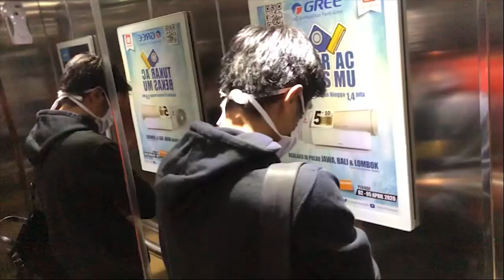Hanif & Rendy Tegang Mau Test Covid-19! Dan Hasilnya...